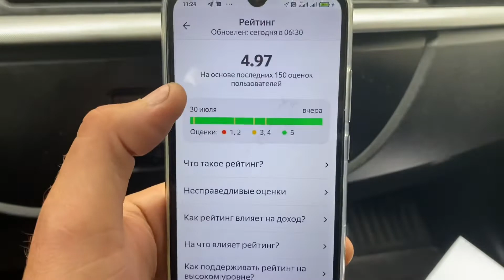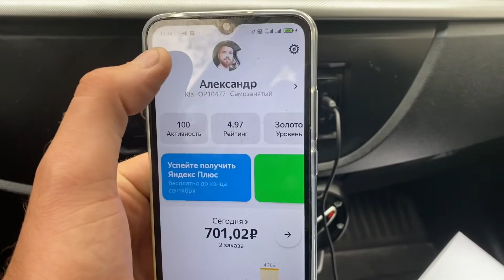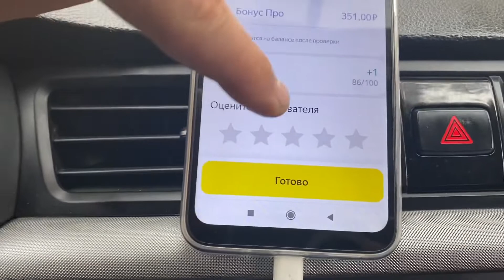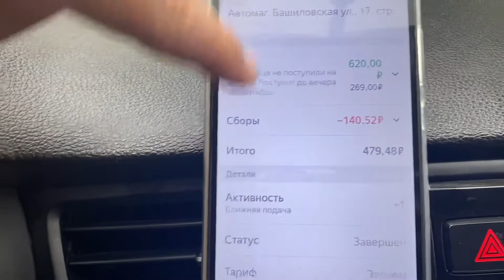Таксую в Москве, купил новый телефон, самый лучший заказ за всю мою работу